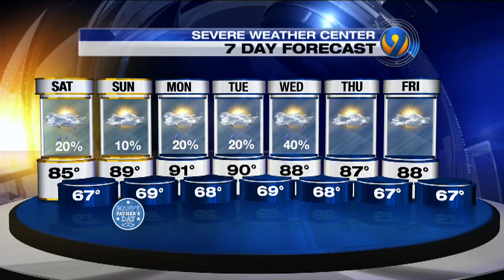Saturday morning forecast update from Meteorologist Tony Sadiku